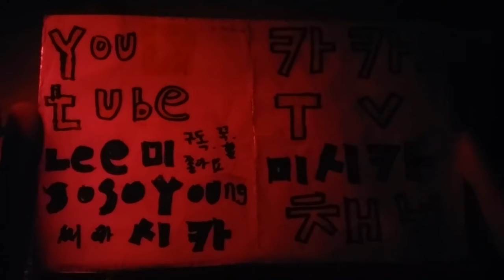2019 공포특집 2탄 속삭임 ASMR Horror special. Part 2 Whisper ASMR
안녕하세요 시청자분 골드님 미시카에요 반가워요 이번영상은 바로 공포특집 2탄으로 준비해 보았습니다 공포특집 2탄 속삭임 ASMR 입니다 어떤영상을 만들까 생각하다가 공포특집으로 만들게 되었어요 그러다보니 좀 으스스하고 무서울수도 있어요 조금이나마 과거에 받았던상처나 괴로움을 털고 가셨으면 해요 앞으로 열심히 할테니 많이 응원해 주시고 구독과 좋아요 눌러주시고 알림도설정 해주시면 감사해요 저의 또다른 채널인 카카오TV 미시카채널 틱톡 미시카ASMR도 시청해주세요 감사합니다 저의영상을 보시고 조금이나마힘이 되셨으면 좋겠어요 고맙습니다 구독과 좋아요는 큰힘이 됩니다
Hello, viewers, I'm Missika. Nice to meet you. This video is the second episode of the horror special. It's a whisper ASMR. I was thinking about what kind of video to make, and I made it into a horror special. So it can be a little creepy and scary. I hope you can go after the hurt or pain you received in the past. Please watch my channel, Kakao TV Micah Channel, TikTok Micah ASMR. I hope you can be a little supportive after watching my video.